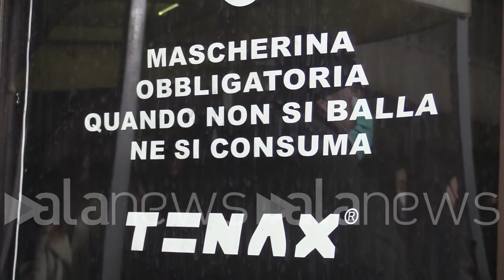Firenze, riaprono le discoteche. Mannini del Tenax: "Siamo pronti"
I ragazzi tornano in pista: "Si ricomincia a vivere"

CRONACA (Firenze). A Firenze si vive il primo weekend di discoteche aperte dopo mesi di stop. Anche il Tenax si prepara al primo weekend danzante. Marco Mannini, socio della discoteca: "Siamo pronti a ripartire. Il Governo ha deciso di anticipare questa ripartenza, vista la diminuzione dei contagi, togliendo il cosiddetto decreto festività che approvava la nostra chiusura. Accettiamo il limite di capienza del 50%, anche se è molto limitativo per le nostre aziende. In due anni abbiamo perso l'80% del nostro fatturato, forse anche il 90. Abbiamo lavorato solamente due mesi. Il fatturato di dicembre e gennaio dove ci sono festività importanti, nonché l'evento di Pitti, rappresentano perdite molto ingenti. Le norme sono abbastanza stringenti. Chiaramente i 2 metri di distanziamento sono difficili da far rispettare, invece l'uso della mascherina va bene, gli stessi clienti sono abbastanza attenti. Stesso discorso vale per il green pass rafforzato". (Emanuele De Lucia)

siete pronti a ripartire Sì siamo pronti a ripartire E siamo molto contenti che ci aspettavamo di purtroppo ripartire con la fine dello stato di emergenza del 31 marzo invece il governo ha visto la situazione dei contagi che è diminuita della curva in discesa ha deciso di riaprire togliendo il decreto festività che appunto approvava la nostra chiusura e Accettiamo il limite della pianta il 50% Anche se questo è molto limitativo prenota aziende E però meglio di stare chiusi Allora cerchiamo in due anni Abbiamo perso il 80% del nostro fatturato forse anche il 90% perché abbiamo lavorato 2 mesi e basta e gli ultimi due anni ora riapriamo oggi e domani quindi 11 febbraio sabato 10 febbraio Speriamo di lavorare al meglio fino a metà maggio Comunque il fatturato relativo al mese di dicembre gennaio dove c'è il Natale e Capodanno anche le feste dei Pitti che da noi c'è una rassegna importante della moda a gennaio sono perdite di fatturato molto ingenti quindi Insomma è un periodo è un periodo durissimo per noi però categoria si dorme sono abbastanza astringenti Però come dicevo prima media di stare chiusi cerchiamo di farla a tenere e di attenersi noi stessi gestori chiaramente i due mesi interpersonali di sicurezza è difficile a far mantenere clienti Invece per quanto riguarda l'uso della mascherina sia all'ingresso che al bancone al bar quello si va bene Di solito le piante sono attenti a questo gli stavo neanche in latino servizio e prenotazione del tavolo con la relativa bevuta al tavolo anche quello è una norma che si può tranquillamente fare rispettare ovviamente al Green pass all'ingresso certificato vin passo da forzato super Green pass importanti Secondo me Ricominciare a vivere riprendere la normalità infatti oggi non sono più obbligatori nemmeno le mascherine all'aperto e questo è fondamentale e si spera che dal 31 marzo come da te credo si possa ritornare anche Antonino al chiuso staccare il cervello da quelle sono le routines quotidiane la normalità è piacevole certo speriamo di tornare alla normalità è che tutti capiscono che almeno mi avvisa è solo una normale influenza attualmente Specialmente per chi ha fatto le dosi di vaccino che c'è stato consigliato sono un paio di mesi che aspettiamo questo ritorno alla vita normale alla vita moderna siamo Ragazzi comunque tutti i giovani aspettavamo altro insomma siamo tutti Comunque ragazzi giovani che lavoriamo non aspettavamo altro insomma